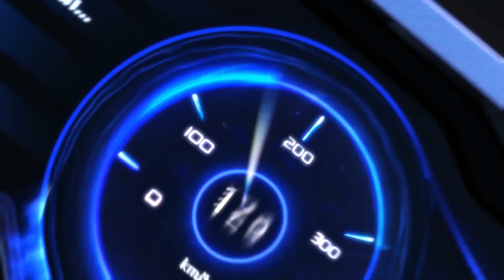ZINGSPEED MOBILE - SPEED PASS S13 HỎA LONG PHỤC QUỐC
【SPEED PASS S13】TỔNG HỢP BỘ SƯU TẬP KHỦNG
👑 Hỏa Long Phục Quốc

⭐ Trước khi chứng kiến sự ra mắt chính thức của Speed Pass S13 với chủ đề Hỏa Long Phục Quốc, Racer hãy cùng Quýt Nhỏ chiêm ngưỡng sự tuyệt vời đến từ bộ sưu tập Speed Pass S13 nha.
⭐ Có thể nói những item xuất hiện lần này không gì miêu tả chính xác được ngoài hai từ "Xuất Sắc" đâu nha Racer.